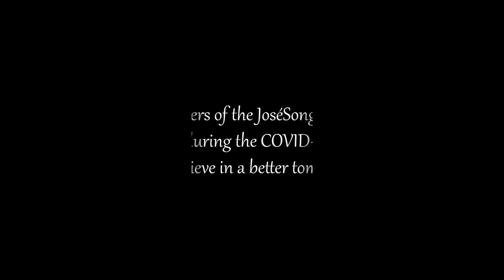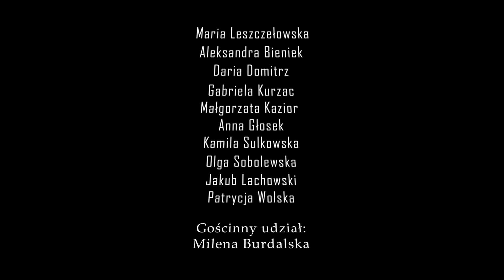Laureaci JOSÉSONG z gościnnym udziałem Mileny Burdalskiej